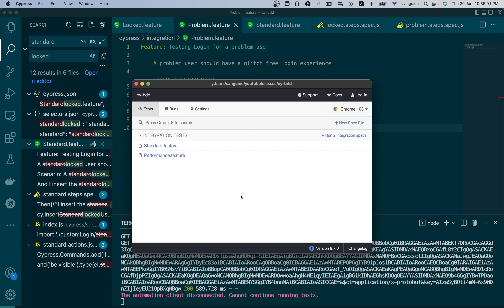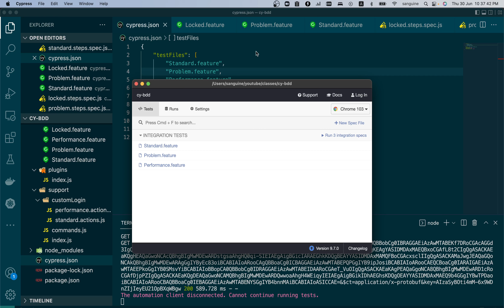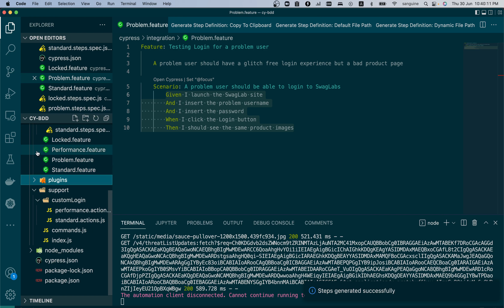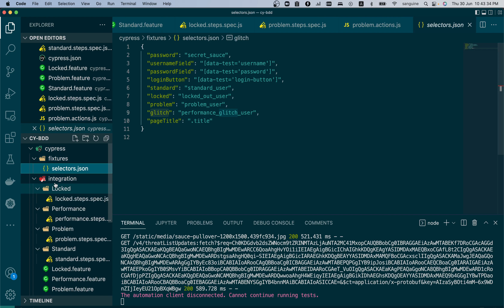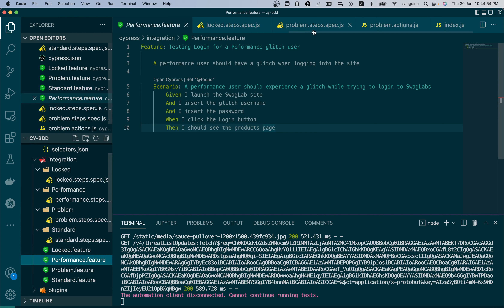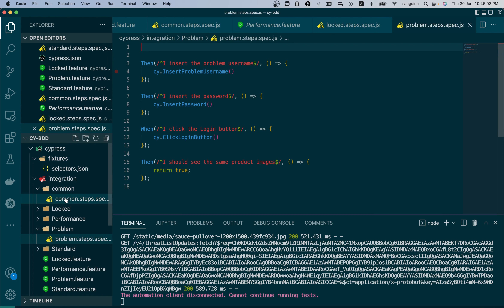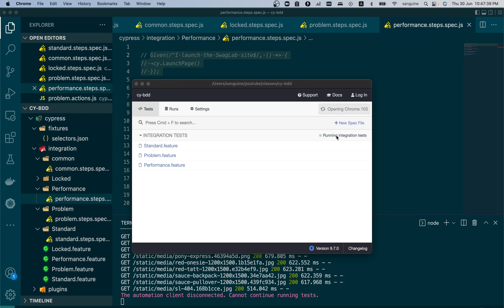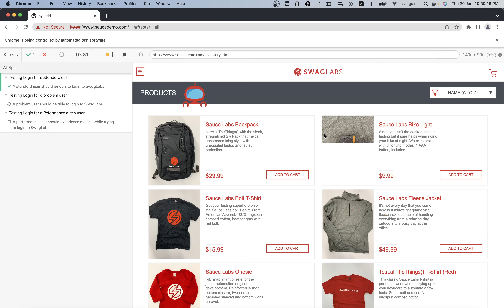Class 8: Cypress BDD: Using Common Steps and Common Folders.